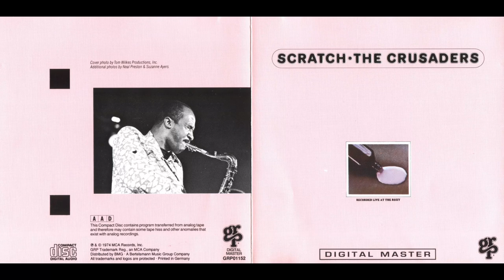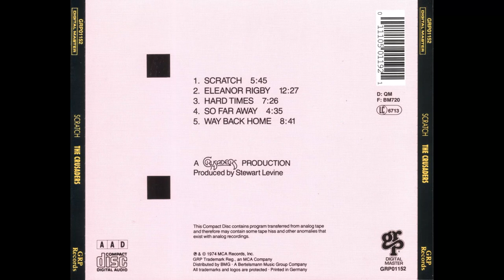Crusaders-Eleanor Rigby (Los Angeles Live 1974) HD